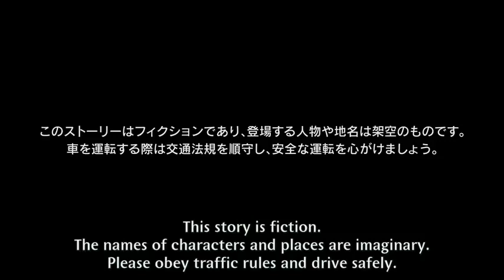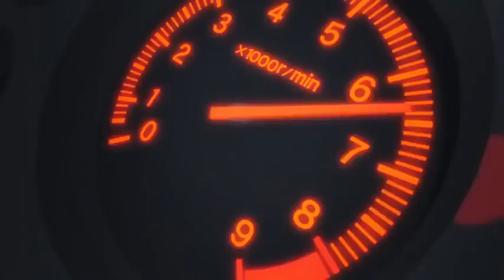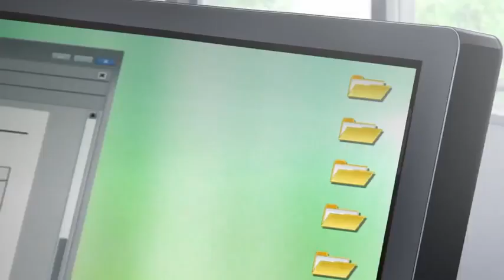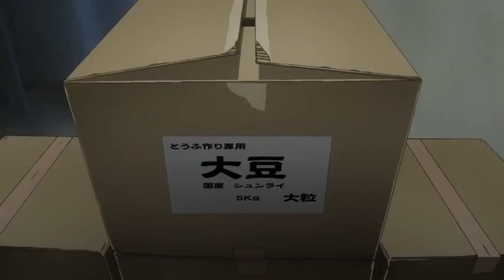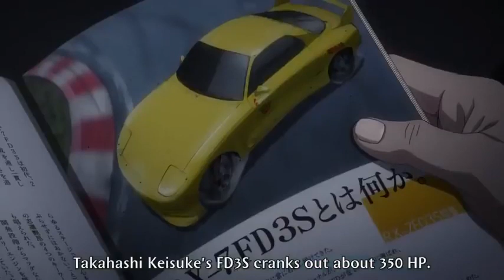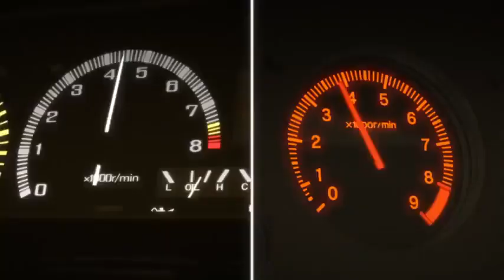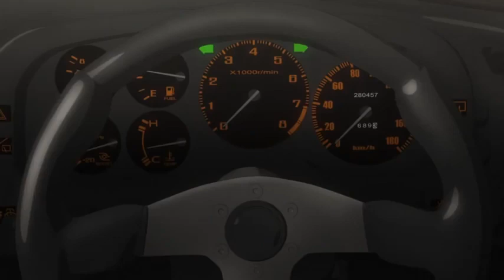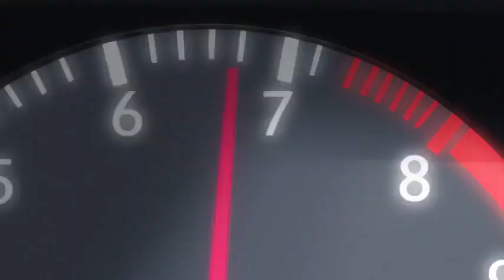Initial D legend 1